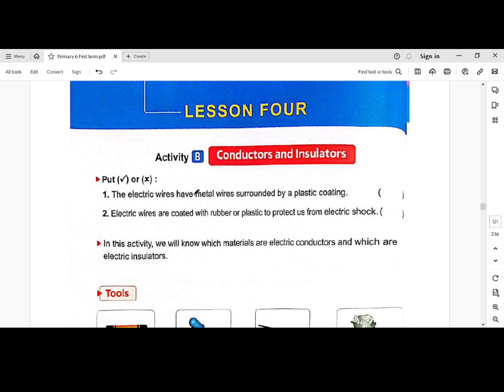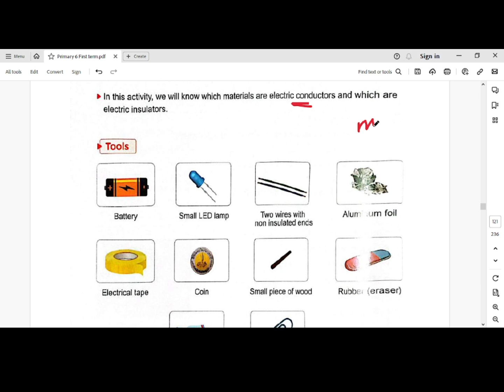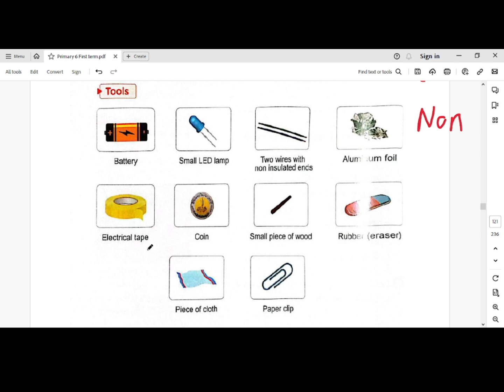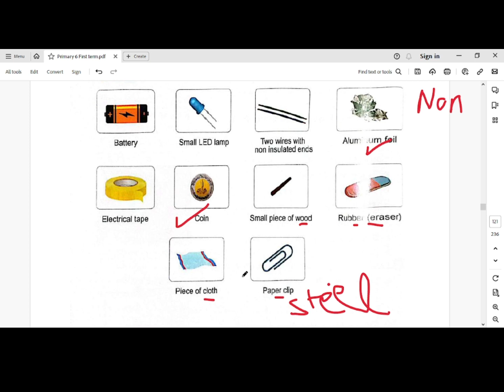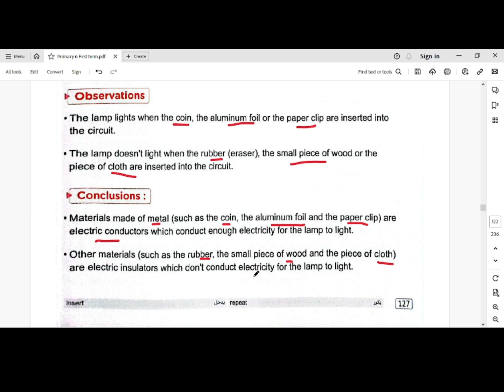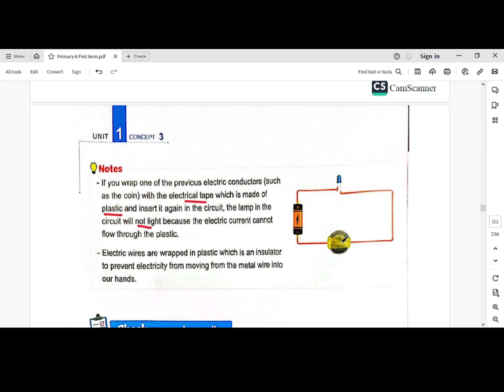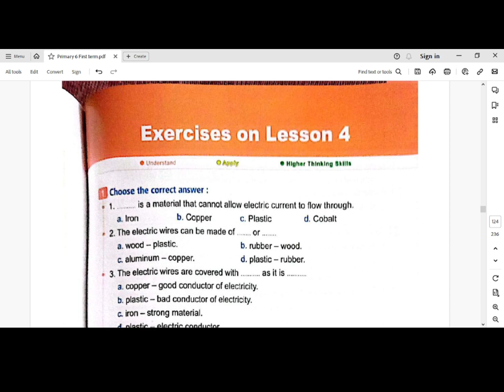Unit 1 Concept 1 3 Lesson 4 Conductors and Insulators